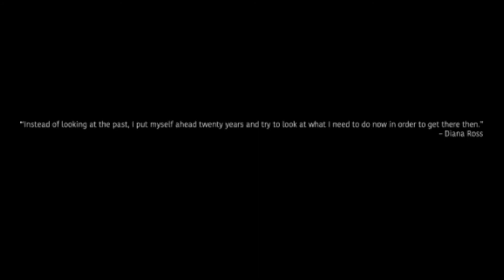28 Days & Beyond Season 5 E22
On episode 22 of 28 Days and Beyond, Amari and Kharisma spoke with Darryl Reynolds about the importance of black media outlets and sharing our stories unfiltered.